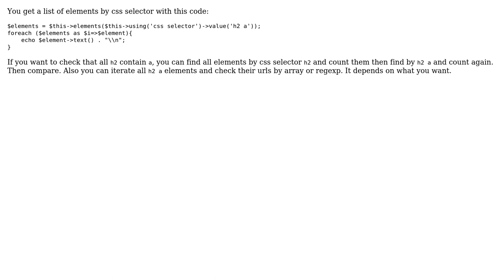phpunit selenium2 - select multiple elements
With thanks & praise to God, and with thanks to the many people who have made this project possible! You are responsible for your own actions.